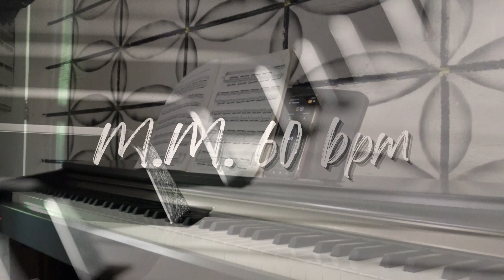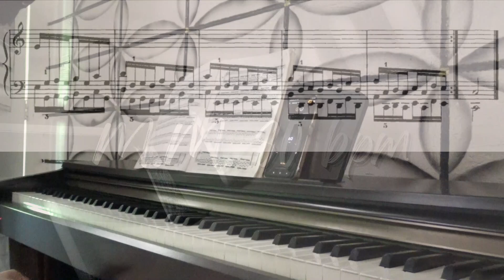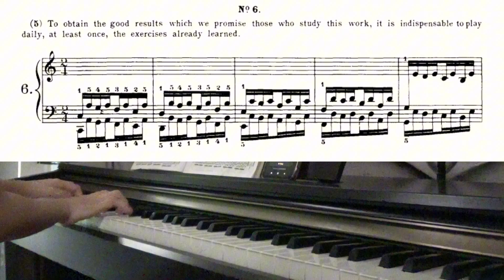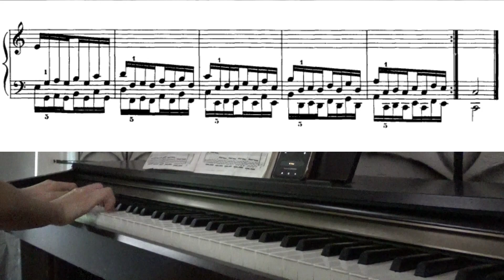Hanon Piano Exercise No.6 || Series 1 || Students' Piano Guide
The Virtuoso Pianist in Sixty Exercises
Series number 1 - Part 1
Preparatory Exercises to Promote Agility, Independence, Strength and Perfect Evenness of the Fingers

This video is a step-by-step piano guide for beginners/students' to learn easily (slow-fast).

To enroll in our music school online:
for further communications!